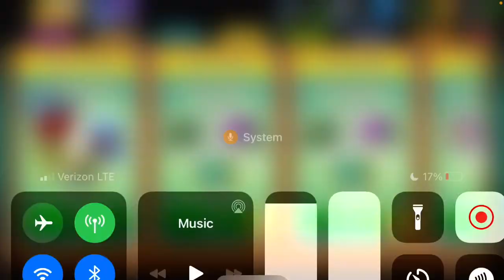Modern Day Dustup Part 4 - The Final Boss Battle in Plants vs Zombies 2!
The final battle against Dr. Zomboss, will we have a second music video this time?! No? Well shit!